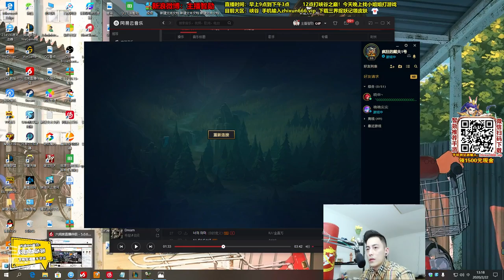【智勋】adc噩梦男刀VS阴阳人辅助扇子妈，细节拉满，24杀全场输出第二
智勋录播~与比心小姐姐的各种吹皮~
o(*≧▽≦)ツ┏━┓